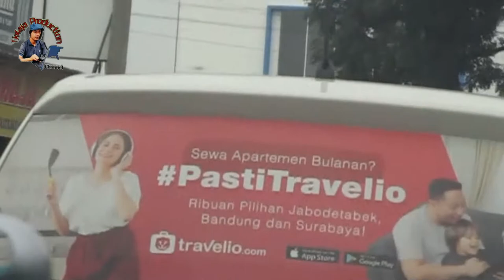🔴 Perjalanan Wisata ke Situ Cileunca Pangalengan Bandung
Situ Cileunca Pesona Keindahan Wisata Peninggalan Jaman Penjajahan Belanda.
Bandung adalah surga bagi destinasi wisata alam, khususnya daerah Bandung Selatan. Salah satu wisata terbaik dan terlengkap adalah Situ Cileunca yang terletak di daerah Pangalengan, Kabupaten Bandung.

Situ Cileunca adalah salah satu obyek wisata unggulan Bandung bagian Selatan. Situ yang berlokasi di Kecamatan Pangalengan ini memiliki hawa yang sejuk dan pemandangan indah. Di musim tertentu, suhunya bisa mencapai 10 derajat Celcius. Sangat dingin.

Situ ini jadi destinasi favorit bagi wisatawan dari Bandung maupun luar kota. Apa saja keunggulan dari situ ini? Cek selengkapnya di bawah ini.

Situ Cileunca memiliki perjalanan panjang. Situ ini dibangun pada masa pendudukan Belanda, tepatnya periode 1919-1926. Tujuan dari pembangunan situ ini adalah untuk memenuhi pasokan air bersih ke wilayah perkotaan Bandung. Selain itu debit air yang tinggi juga digunakan sebagai pembangkit listrik.

Setelah pembangunan situ selesai, tempat ini tidak hanya digunakan sebagai pemasok air minum di daerah Bandung, tapi juga langsung digunakan sebagai destinasi wisata. Hal ini terlihat dari dokumentasi di Museum Antropologi di Amsterdam, Belanda.

Sebelum dijadikan situ, lokasi ini merupakan daerah pertanian dan peternakan yang dimiliki oleh warga Belanda bernama Willem Hermanus Hoogland. Karena permintaan pemerintah Belanda, akhirnya lahan seluas 181 hektar diubah menjadi situ atau danau buatan.

Setelah pembangunan situ selesai, tempat ini segera menjadi favorit warga Belanda. Daerah yang sejuk memang selalu menjadi favorit warga Belanda di Nusantara saat itu. Situ Cileunca memenuhi syarat tersebut, karena karena berada di ketinggian 1550 mdpl dan memiliki hawa sejuk.

Setelah masa pendudukan Belanda berakhir, situ ini tetap menjadi favorit warga untuk berwisata sampai hari ini. Sekarang, Situ Cileunca tidak hanya dikunjungi warga Bandung, tapi juga warga dari luar kota.

Lokasi Situ Cileunca:
Penasaran ingin main ke Situ Cileunca? Lokasi situ ini berada di Jl. Situ Cileunca, Pulosari, Kecamatan Pangalengan, Kabupaten Bandung, Jawa Barat. Selama ini daerah Pangalengan terkenal sebagai pusat peternakan sapi perah.

Pangalengan memang jadi sentra produksi susu di Indonesia sejak jaman pendudukan Belanda. Pangalengan pada masa itu jadi pusat peternakan sapi perah dengan nama Bandungsche Melk Center atau Pusat Susu Bandung.

Sebagai daerah yang berkembang sejak masa pendudukan Belanda, akses ke daerah ini sudah tersedia sejak jaman dulu. Untuk menuju lokasi Situ Cileunca dari Bandung, waktu perjalanan sekitar 1,5 jam dengan jarak tempuh sekitar 45 kilometer.

Sementara bila perjalanan dihitung dari Jakarta, jarak tempuh sekitar 175 kilometer dengan waktu perjalanann sekitar 3-3,5 jam. Tergantung kondisi lalu lintas apakah lancar atau padat.

Dengan jarak dan waktu tempuh yang tidak terlalu jauh dan lama, Situ Cileunca cocok untuk dijadikan destinasi wisata bagi Anda yang tinggal di sekitar Jabodetabek.

Cara Menuju Situ Cileunca:
Lokasi Situ Cileunca ada di daerah Bandung Selatan. Bila berangkat dari Kota Bandung, Anda perlu mengambil arah ke Soreang untuk menuju lokasi ini. Bila naik mobil, sebaiknya mengambil rute tol Pasir Koja-Soreang. Rute ini lumayan efektif memangkas waktu perjalanan.

Bila sudah sampai di Soreang, lanjutkan rute perjalanan ke arah Banjaran. Dari Banjaran anda bisa melanjutkan ke arah Cimaung. Dari daerah Cimaung ini, Anda tinggal mengambil rute ke arah selatan. Rute mobil dan motor sama saja dari arah Cimaung ke Cileunca.

Bila naik kendaraan pribadi, mulai dari Cimaung, sebaiknya Anda mulai mengurangi kecepatan kendaraan. Sebab, jalur dari daerah ini mulai menanjak dan berkelok-kelok. Selain untuk menjaga keselamatan, berkendara dengan kecepatan rendah memungkinkan Anda melihat pemandangan yang indah di sepanjang jalur Cimaung-Pangalengan.

Selain dengan kendaraan pribadi, Anda juga bisa naik kendaraan umum dan rutenya terbilang mudah. Dari Bandung, carilah angkutan menuju Sub-terminal Kebon Kalapa. Dari Kebon Kalapa Anda tinggal naik bus ekonomi jurusan Kebon Kalapa-Pangalengan. Tarifnya sekitar Rp20.000.

Setelah tiba di Terminal Pangalengan, Anda tinggal menyambung naik ojek. Jarak dari Terminal Pangalengan ke Situ Cileunca sekitar tiga kilometer dengan tarif ojek sekitar belasan ribu rupiah. Rute naik angkutan umum ini waktu tempuhnya tidak jauh berbeda dengan mengendarai kendaraan pribadi, yaitu sekitar 1,5 jam.

Harga Tiket Masuk Situ Cileunca:
Cileunca Lakeside
Harga Tiket Masuk : Rp. 15,000,-/orang

Hutan Pinus Rahong
Harga Tiket Masuk : Rp. 10,000,-/orang

Fasilitas Situ Cileunca:
Selain jalan-jalan di sekitar situ, ada banyak fasilitas lain yang disediakan di sekitar situ. Salah satu yang paling terkenal adalah rafting di sungai bawah situ. Untuk aktivitas rafting, setiap peserta dikenakan biaya Rp135.000.